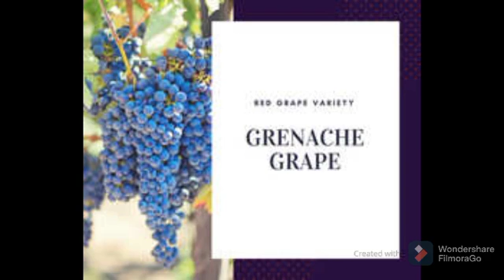Red 🍷 wine Grapes name / hoteliers_liife /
hi friends in this video we will learn red wine grapes name.
as you all know us hotel industry mai wines kitni famous hai. that's why hume un wines ke Atleast grapes ke name to yaad hone chahiye.
mainai is video mai har ek grape ko ache se pronounce kra hai taaki aap ache se smjh sko sun sko.

milte hai new video mai bhout jld with new content with new topic..
cast-: Rahul sharma